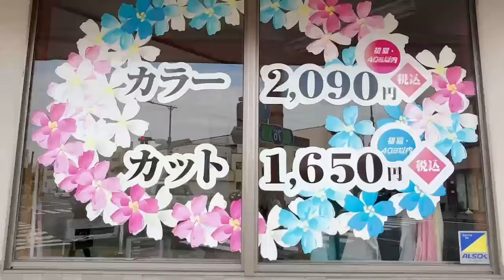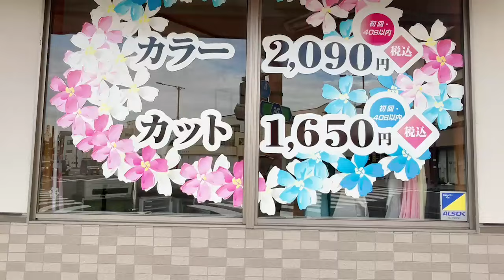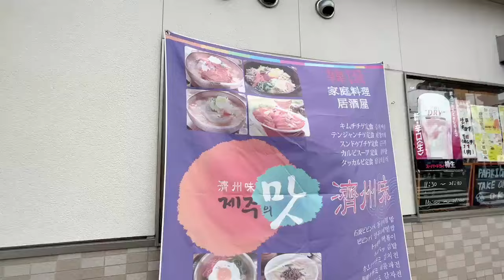Study together with FUJIYAMA. 41